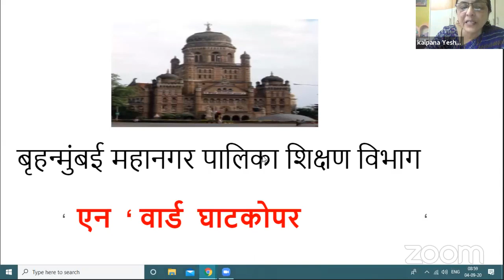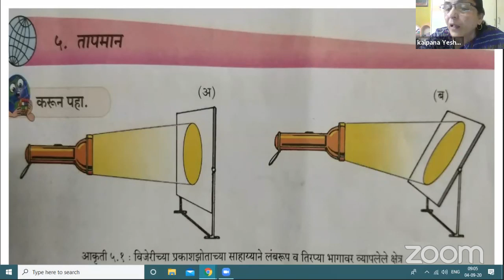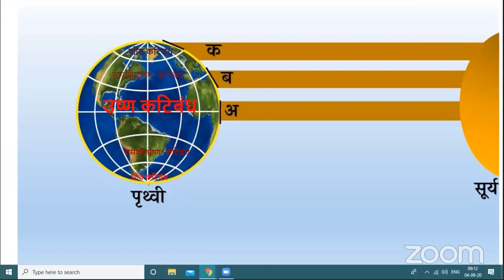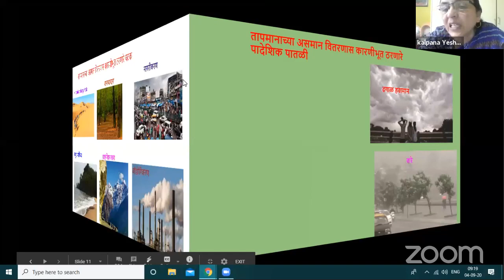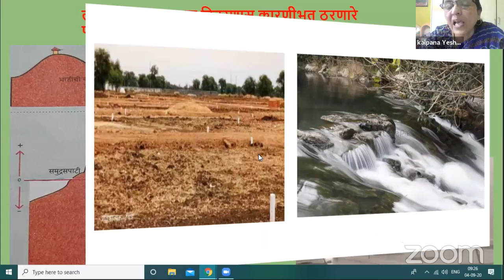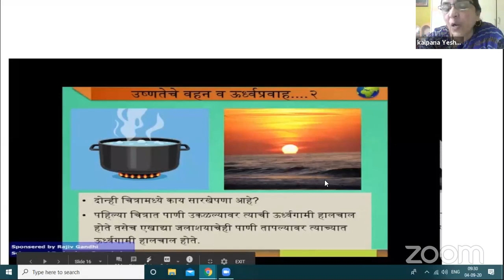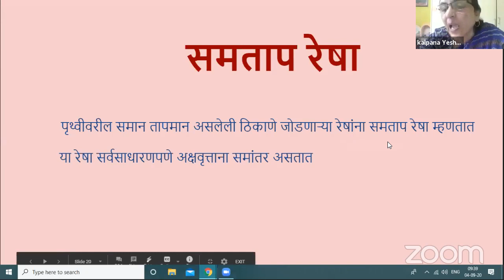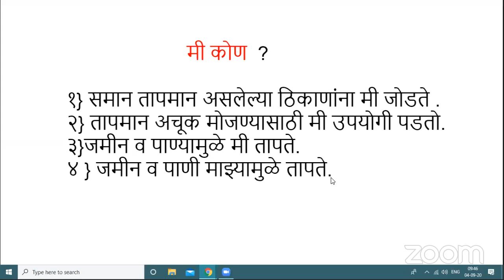bmc.edu.mar 6 std Sub: Geography तापमान, शिक्षिका : कल्पना यशवंते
कोविड -19 च्या कालावधीत आपली गतिशीलता मर्यादित झाल्यामुळे शिक्षणाची गाडी रुळावरून घसरता कामा नये, हा दृष्टीकोन लक्षात घेऊन, बृहन्मुंबई महानगर पालिकेने देशभरातील विध्यार्थ्यांना घरी बसल्या, विनामूल्य, दर्जेदार शिक्षण प्रदान करण्याकरिता 'एजुकेशन फॉर ऑल इनिशिटीव्ह 'अंतर्गत हे चॅनेल सुरु केले आहे.
मुंबई महानगर पालिका
विषय - भूगोल
पाठ : 5.तापमान
तज्ञ शिक्षिका : श्रीम. कल्पना यशवंते
CNO : श्रीम. निशा साळुंके